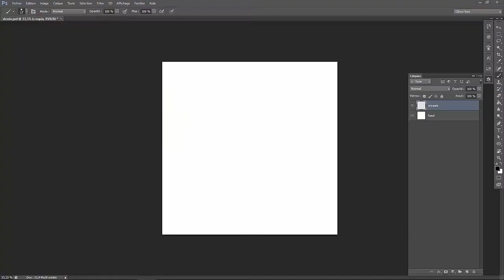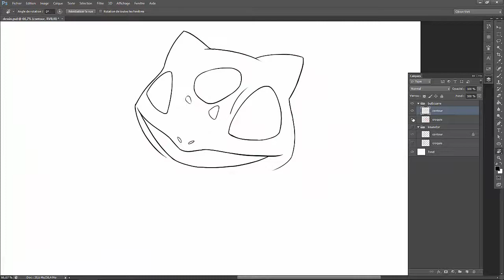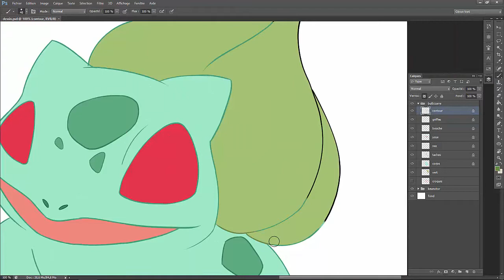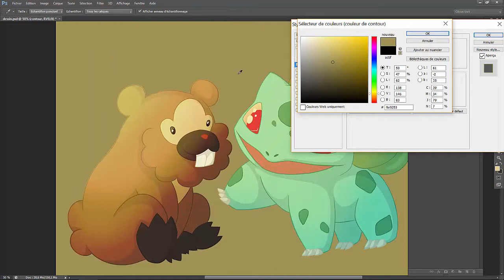Speed Painting #32 Keunotor et Bulbizarre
Encore une fois, je ne suis pas sur mon ordi habituel, donc je n'ai pas ma liste et je ne me souviens plus de la personne qui m'a demandé de dessiner ces deux Pokemon.

En tout cas les voilà.